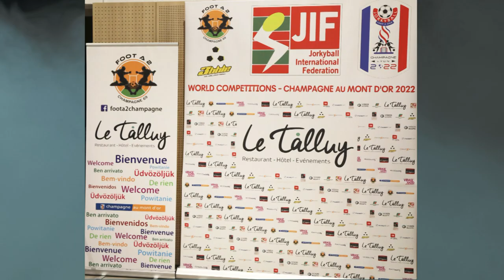FILM JIF World Competitions 2022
Produit par Agence 36 Solutions
Film résumé des JIF World Competitions 2022